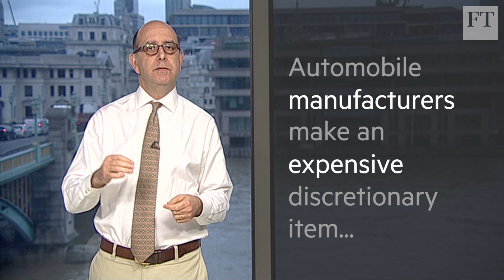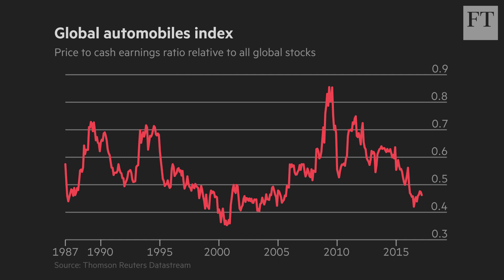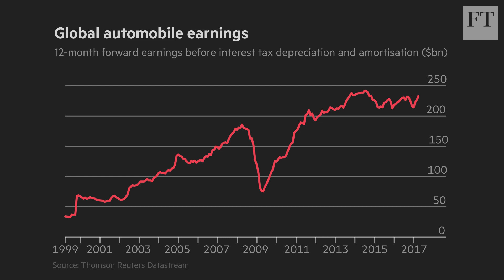Car stocks point to economic prospects | Short View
► Watch 'Car stocks point to economic prospects' and more on FT.com

The FT's Alan Livsey explains how the movement of car stocks, whose characteristics are much like those from cyclical companies, can signal the sentiment towards future economic prospects.